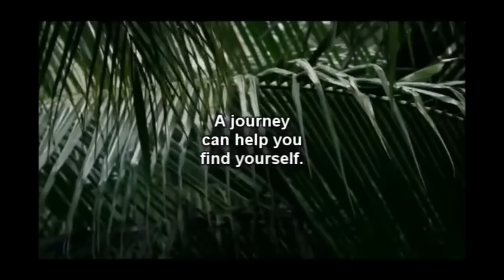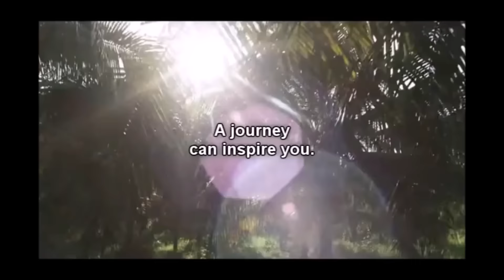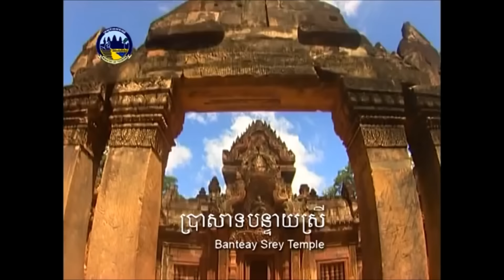Visit Cambodia Promotional Video and Angelina Jolie